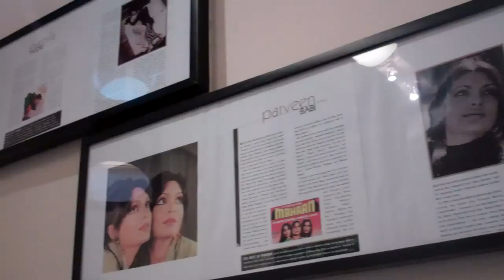Tandoori Flame Indian Buffet in Brampton.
Video clip dining that the Tandoori Flame Indian Buffet Restaurant in Brampton Ontario. Including menu items, interior decor and overall thoughts on the food at Tandoori Flame.